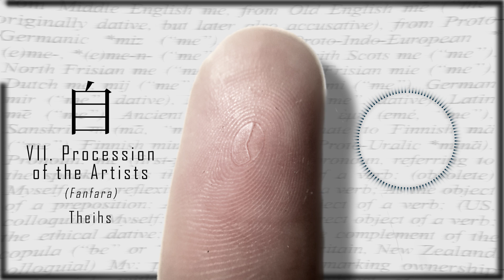VII. "Procession of the Artists" [Fanfara] || Ji (2024)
7/18: Suite No. 11 – “Ji”; Symphony No. 32 in G-flat major, Op. 283: VII. Fanfara: “Procession of the Artists”, GSO 472

THIS piece was long-awaited, to be honest. Ultimately inspired by John William's "Olympic Fanfare and Theme" AND my own "The Academy of the Arts," I sought to create a lovely, bombastic piece to signify my attendance of my performing arts high school, just like the aforementioned latter piece was meant to do. You will hear that motif in this piece in a couple places.
BUT, when I compared the two inspiring pieces, I heard a vast difference in volume. I realized that I hadn't mastered "The Academy of the Arts," and--by extension--all of the pieces on the compilation album of which it was a part. So, I had to majorly detour to fix it, thereby shelving this piece.
Luckily, one day about a month later, I got the muse to finish what I started, and I nearly completed this fanfare in one day. I am very happy with how it turned out; I also can't wait for you all to hear the HYBRIDIZED version of this piece (and others) when Ji's spinoff album is released!

自 (Ji) is the thirty-second album I've created and the first in Phase VII. It is a themed album built in the same style as 7: The Vices and Virtues Suite, wherein the entire album consists of one long suite of movements. In this case, Ji explores me as an individual: a self-defining and autobiographical album detailing various aspects of the composer as a person. The album’s name and Japanese character used allude to a comedic alter-ego I developed while in high school: Ji-san (自さん), literally meaning “Mister Myself.” Ji-san, a cartoon doodle of me, embodied the character which I posed while in high school to my friends and colleagues—that which is defined through the movements of this suite. Then, when the concept of this album was first made, it was named Me, because I wished for it to serve as a musical autobiography of sorts. At the beginning of 2021, I combined the two concepts to form this album’s current version: Ji. And now, in 2024, I finally get around to making it truly real. So,